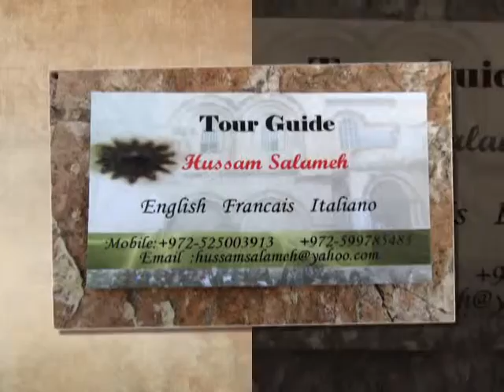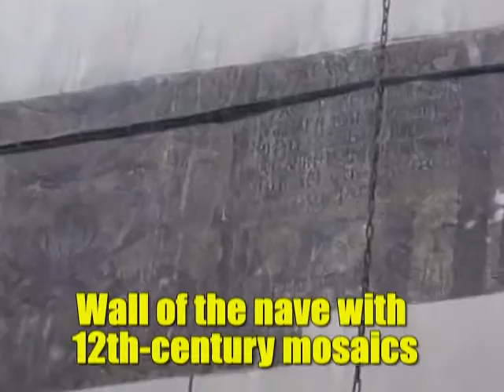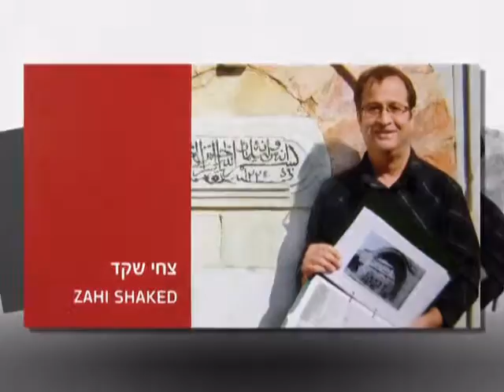The Church of Nativity, Bethlehem where Jesus was born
The Church of the Nativity in Bethlehem is one of the oldest continuously operating churches in the world. The structure is built over the cave that tradition marks as the birthplace of Jesus of Nazareth, and thus it is considered sacred by Christians.